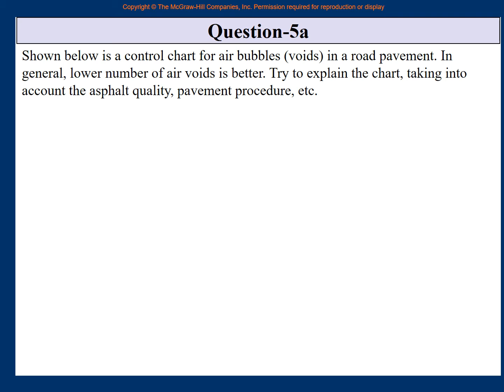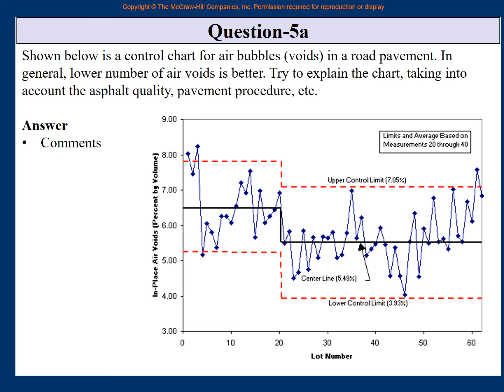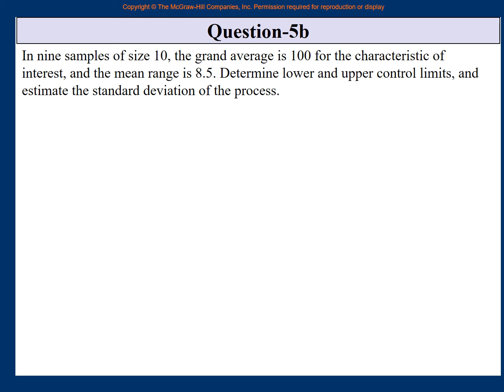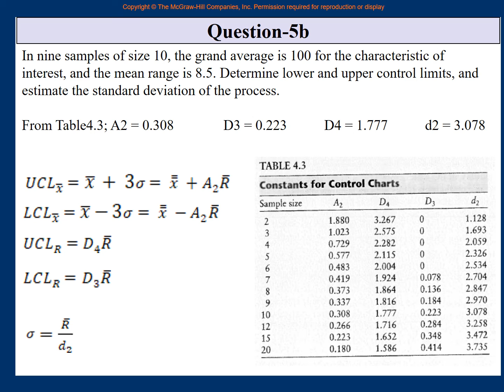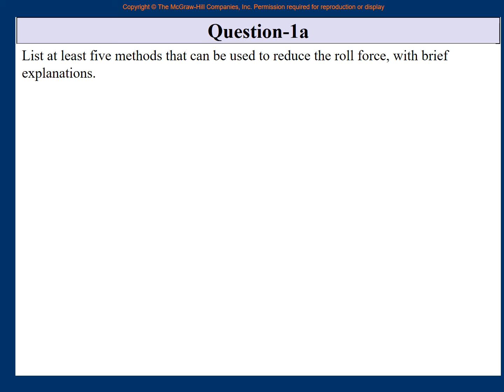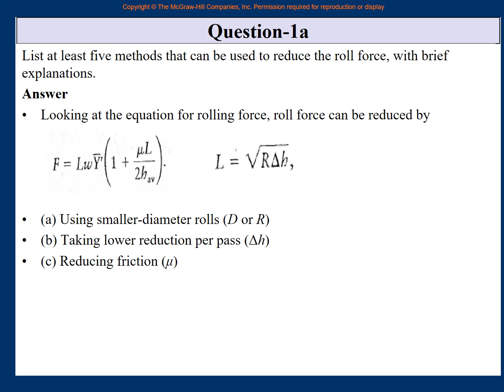Tutorial 2d MEIE4262 FL 2021